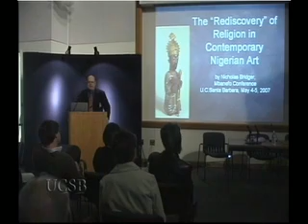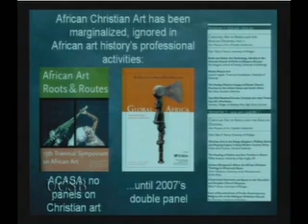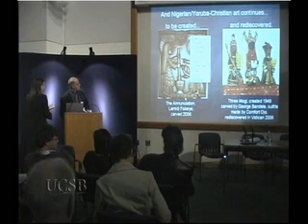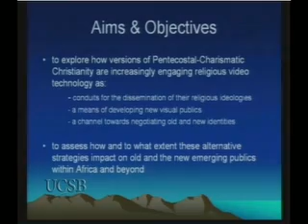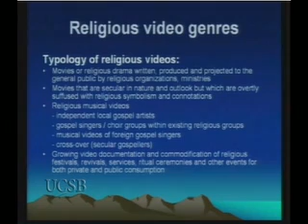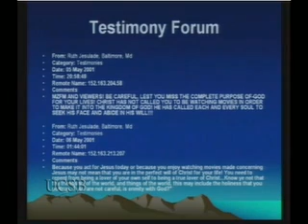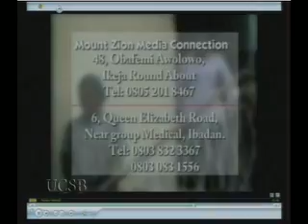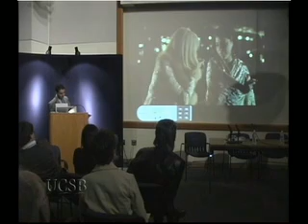African Modernity: Art Politics Identities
This conference examines the history and critical reception of modern African art in art history and cultural studies. Major international scholars explore the central question  when was (or is) modern African art? Presented by the Mbanefo Foundation and UC Santa Barbara. Series: Voices [Humanities] [Arts and Music] [Show ID: 14885]